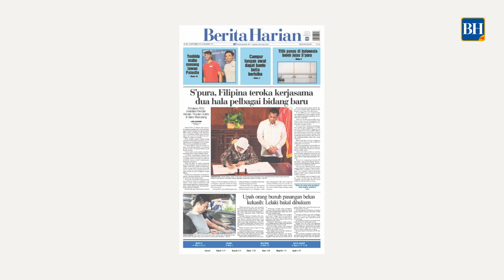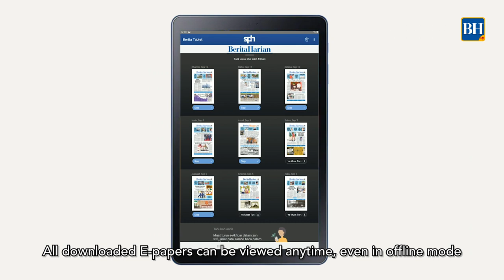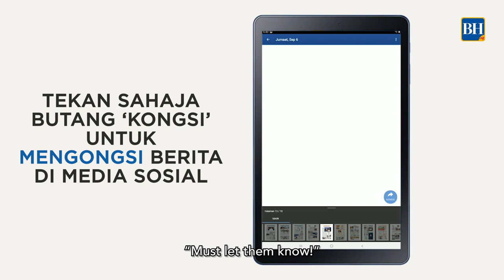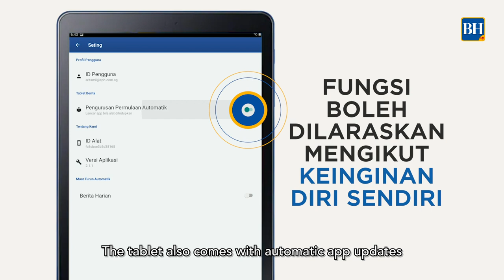Cara gunakan Tablet BH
Berita Harian (BH) melancarkan promosi langganan istimewa yang membolehkan para pembaca setia BH terus menikmati ‘sentuhan’ akhbar tradisional namun menerusi alat canggih yang baru.

Dipanggil Tablet Berita Harian (BH), promosi tersebut menyediakan setiap pelanggan dengan tablet Samsung Galaxy Tab A WiFi yang dilengkapi dengan akhbar-elektronik atau e-akhbar BH.

Saksikan video ini untuk mengetahui cara menggunakan tablet berita ini.